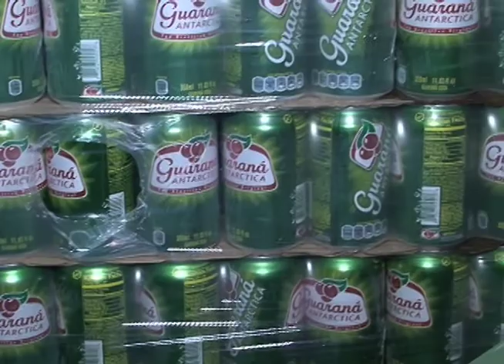Colombia y su TLC con Estados Unidos